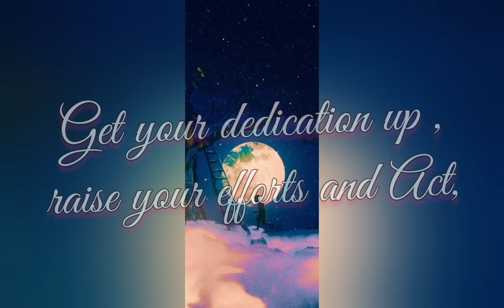motivational quote 18